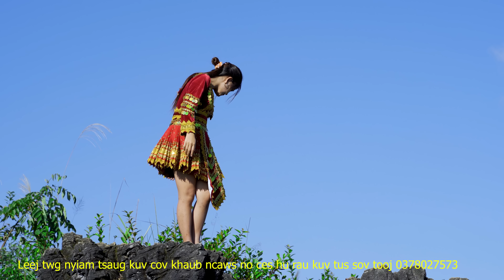MAIV XIS XYOOJ - KHO KHO LUB SIAB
THANKS FOR YOU WATCHING MY CHANNEL
Copyringht by : Maiv Xis Xiong Channel
© Copyright: Maiv Xis Xiong Channel
© Bản Quyền thuộc về Maiv Xis Xiong Channel